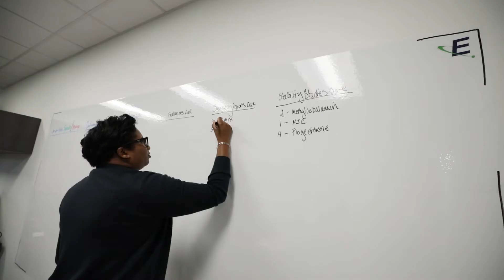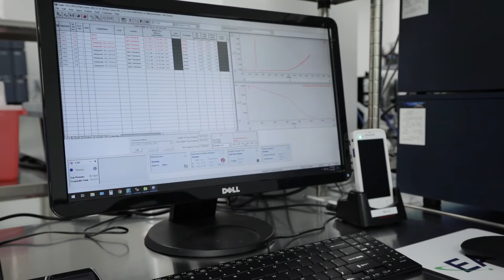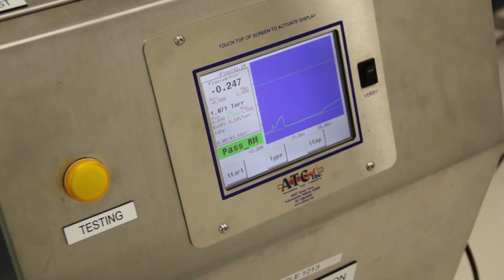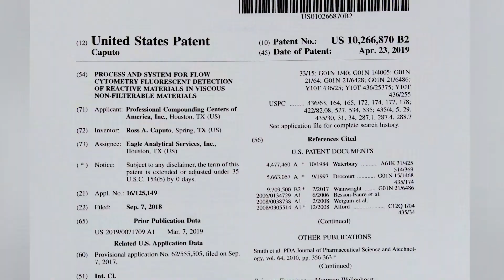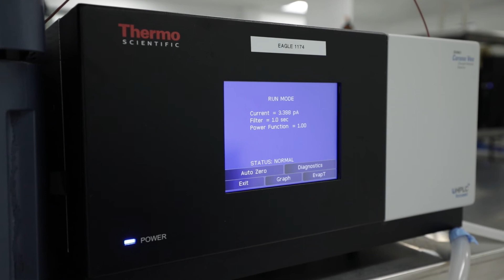About Eagle Analytical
Through the experience and scientific mastery of our team, we’re serving compounding pharmacies by testing routine samples, helping fine-tune formulations, and providing feedback on techniques, while offering compliance solutions to meet your operational and regulatory needs.

Want to know more about Eagle the company, its people, and what we do?